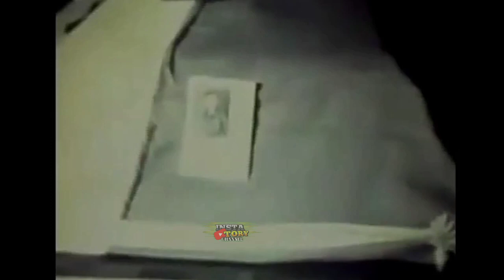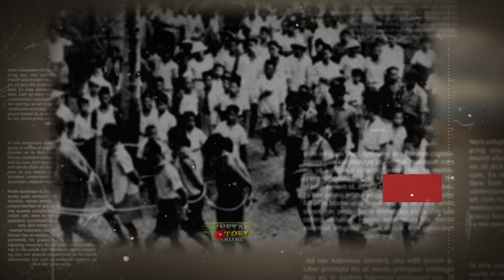Saat Jenderal Nasution yang Terluka membalas kekejaman PKI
Pascaperistiwa G30S/PKI, Jenderal Abdul Haris Nasution, yang saat itu menjabat sebagai Menteri/Panglima Angkatan Darat, menjadi salah satu tokoh militer yang menjadi sasaran serangan oleh pemberontak PKI. Namun, Nasution berhasil selamat dari upaya pembunuhan tersebut. Setelah melarikan diri dari rumahnya, Nasution dan keluarganya bersembunyi di rumah-rumah warga dan akhirnya berhasil menyusun pasukan loyalis yang melawan pemberontak.